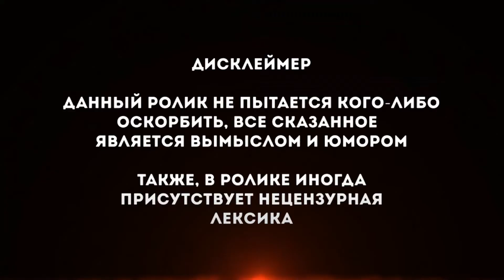Rimas играет в Red Dead Redemption 2 online - доставка груза , " Приколы, Фейлы , Баги "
►ПО ПОВОДУ Рекламы , Предложений , Вопросов ,
Обращаться сюда :